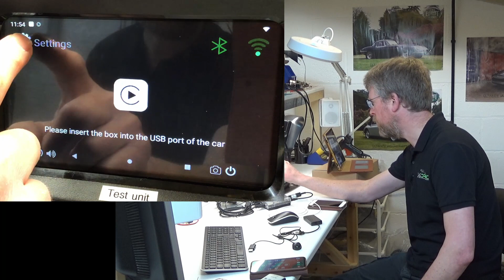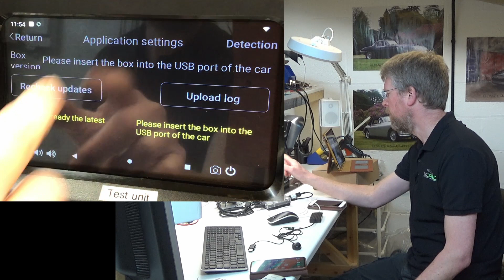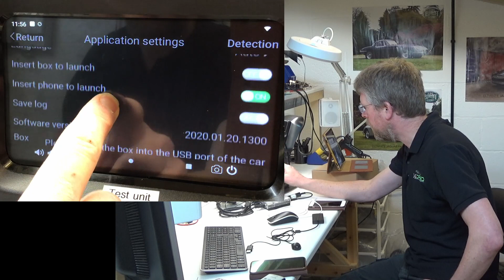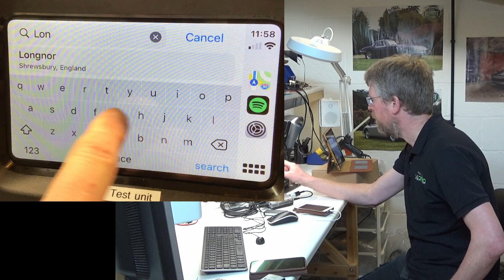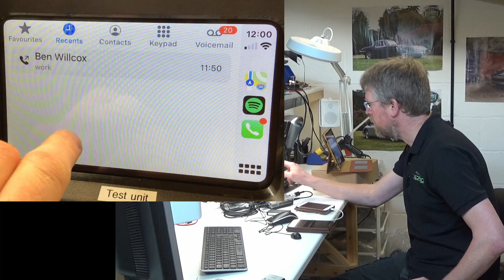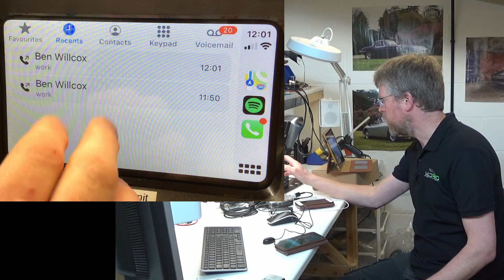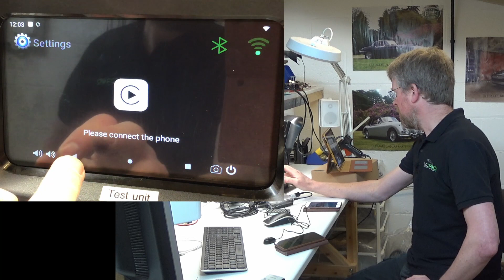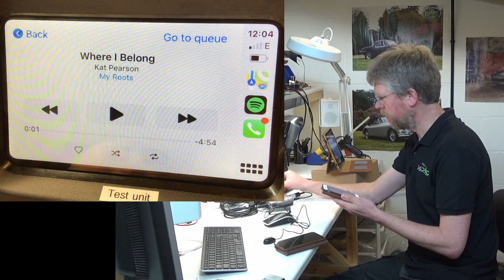Apple CarPlay on the Jaguar X350, X-Type & S-Type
This video shows how you can run Apple CarPlay on your Jaguar XJ X350, X-Type & S-Type using an add-on dongle with the JagDroid system.